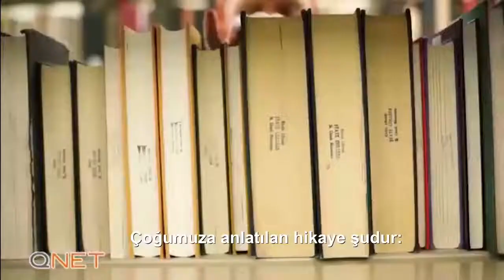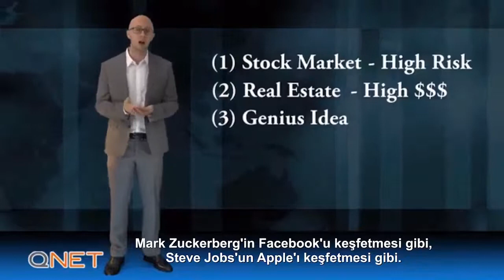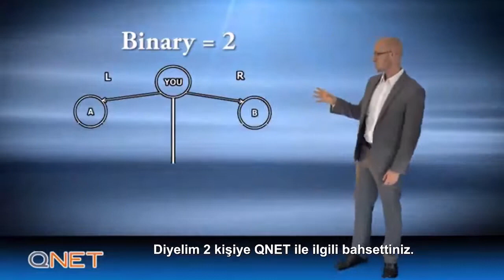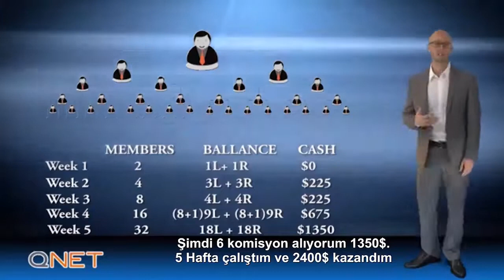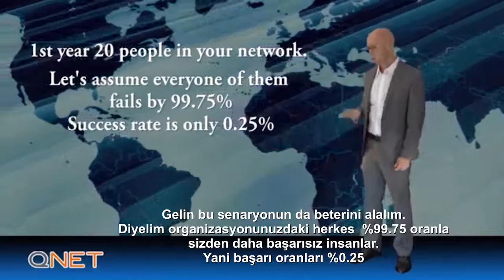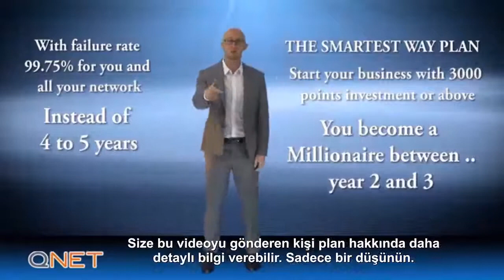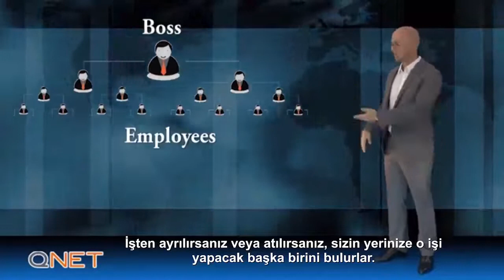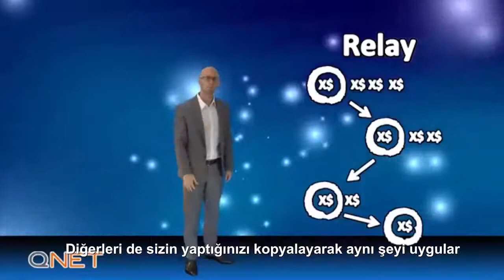Qnet İle Milyoner Olabilirsin